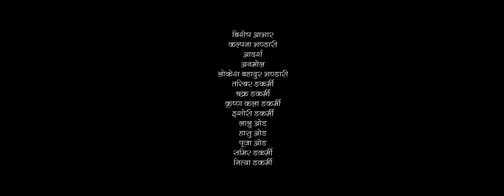New Nepali Song | Bya Garnya Hai Kail |Dhan Bahadur Bhandari /Karishma Rawal Ft, Kiran Vinod Sandhya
New Nepali Deuda Song/2076/2020/"Bya Garnya Hai Kail " By,Dhan Bahadur Bhandari /Karishma Rawal
🎧️ Audio Credits
➤Song:Bya Garnya Hai Kail
➤Vocal:Dhan Bahadur Bhandari /Karishma Rawal
➤Lyrics: Dhan Bahadur Bhandari
➤Rapper:Suman Dakarmi
➤Arranger:Bishal Niraula
➤Mixing Mastering:Ser B.Bohara
➤Record: Kusum Didital
🎬️Video Credits
➤Model:Kiran Dakarmi,Vinod Rokaya, Sandhya Paudel
➤Camera:Raj Bhatt
➤Edit:P.R Joshi
➤Corographey:Manish Charti Magar
➤Direction: Manish Charti Magar
➤PostProduction:Sudur Dhamaka music
बिशेष आभार
कल्पना भण्डारी
आदर्श
अनमोल
लोकेश बहादुर भण्डारी
तस्बिर डकर्मी
चक्र डकर्मी
कृष्ण कला डकर्मी
इशोरी डकर्मी
लालु ओड
हासु ओड
पूजा ओड
समिर डकर्मी
नित्या डकर्मी

All the Audio and Video rights of this Music Video  by Sudur Dhamaka Music Pvt. Ltd.9930394024